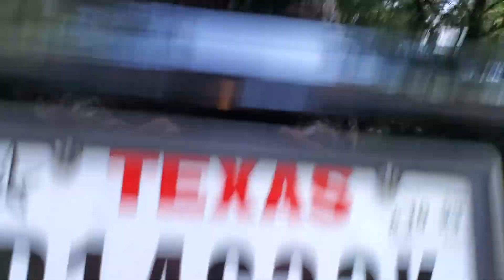1956 F100 Frame off 429 Cobra Jet walk Around for sale $75,000